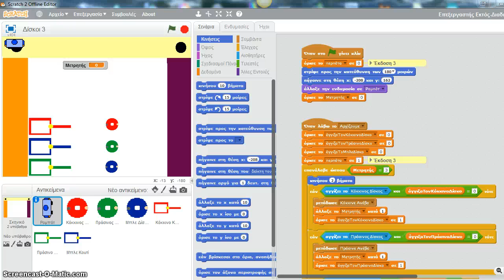Δίσκοι 3 - Επισκόπηση